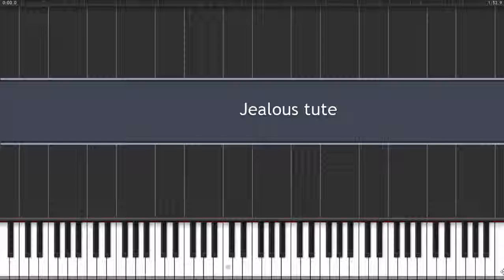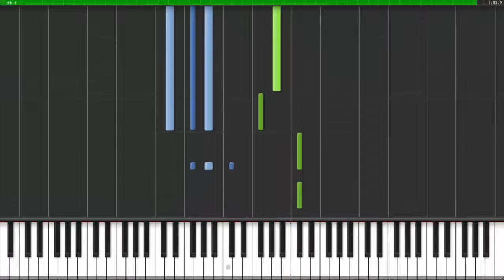Nick Jonas - Jealous Piano Easy Tutorial